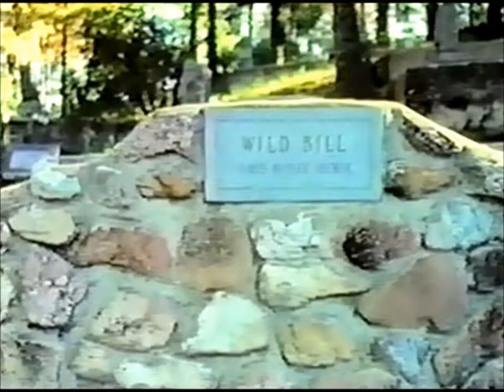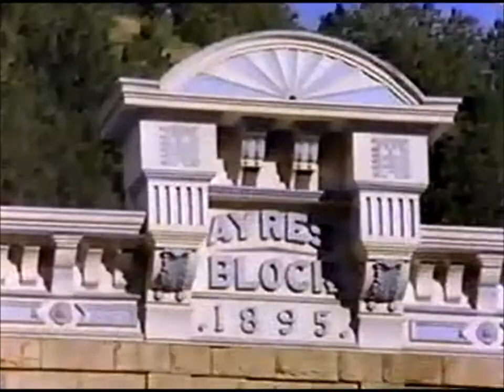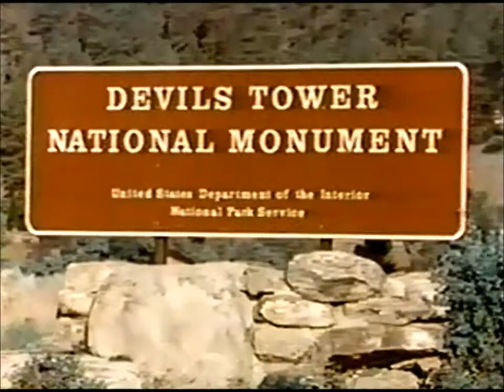"MOUNT RUSHMORE & THE BLACK HILLS" - (1990)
Mount Rushmore National Memorial is centered on a sculpture carved into the granite face of Mount Rushmore in the Black Hills in Keystone, South Dakota. Sculptor Gutzon Borglum created the sculpture's design and oversaw the project's execution from 1927 to 1941 with the help of his son Lincoln Borglum. The sculpture features the 60-foot (18 m) heads of Presidents George Washington (1732–1799), Thomas Jefferson (1743–1826), Theodore Roosevelt (1858–1919), and Abraham Lincoln (1809–1865). The four presidents were chosen to represent the nation’s birth, growth, development, and preservation, respectively. The memorial park covers 1,278.45 acres (2.00 sq mi; 5.17 km2) and is 5,725 feet (1,745 m) above sea level.

South Dakota historian Doane Robinson is credited with conceiving the idea of carving the likenesses of famous people into the Black Hills region of South Dakota in order to promote tourism in the region. His initial idea was to sculpt the Needles; however, Gutzon Borglum rejected the Needles because of the poor quality of the granite and strong opposition from Native American groups. They settled on Mount Rushmore, which also has the advantage of facing southeast for maximum sun exposure. Robinson wanted it to feature American West heroes such as Lewis and Clark, Red Cloud,[8] and Buffalo Bill Cody, but Borglum decided that the sculpture should have broader appeal and chose the four presidents.

US Senator from South Dakota Peter Norbeck sponsored the project and secured federal funding; construction began in 1927, and the presidents' faces were completed between 1934 and 1939. Gutzon Borglum died in March 1941, and his son Lincoln took over as leader of the construction project. Each president was originally to be depicted from head to waist, but lack of funding forced construction to end on October 31, 1941.

Sometimes referred to as the "Shrine of Democracy", Mount Rushmore attracts more than two million visitors annually.